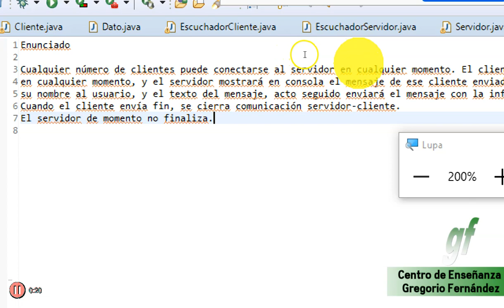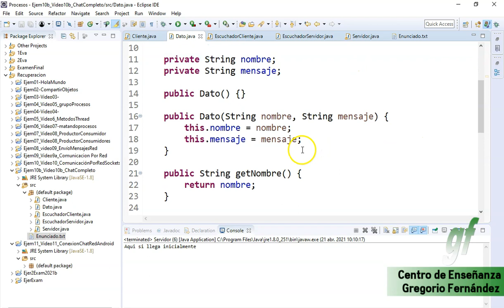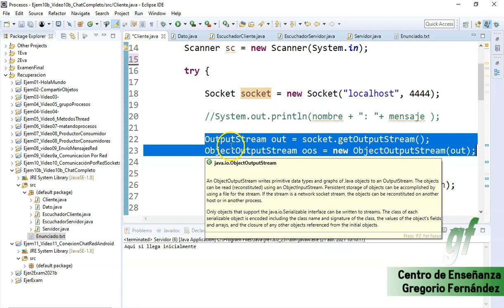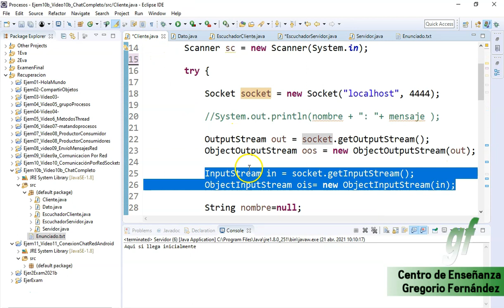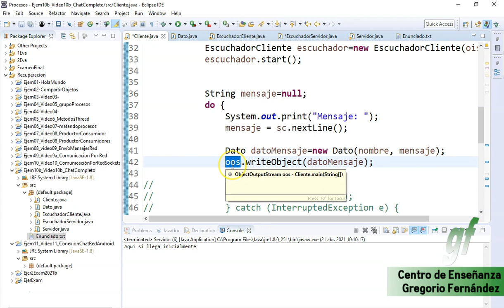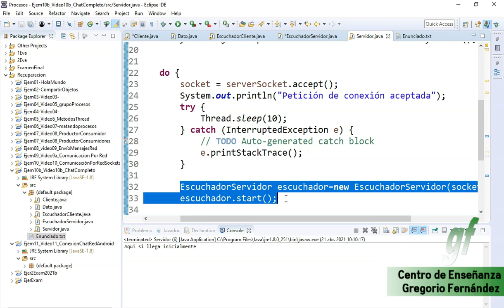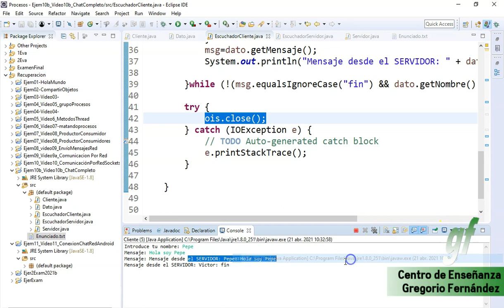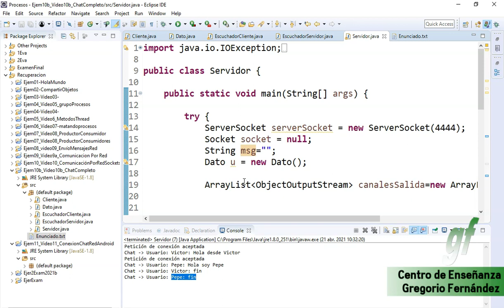10b - Procesos - Multiples procesos servidor y cliente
𝓓𝓮𝓼𝓬𝓻𝓲𝓹𝓬𝓲ó𝓷:

Ejemplo de múltiples procesos en el servidor y en el cliente. Cualquier número de clientes puede conectarse al servidor en cualquier momento. El cliente enviará un mensaje al servidor  en cualquier momento, y el servidor mostrará en consola el mensaje de ese cliente enviado. El cliente pedirá por consola su nombre al usuario, y el texto del mensaje, acto seguido enviará el mensaje con la información del propietario del mismo.
Cuando el cliente envía fin, se cierra comunicación servidor-cliente.
El servidor de momento no finaliza.